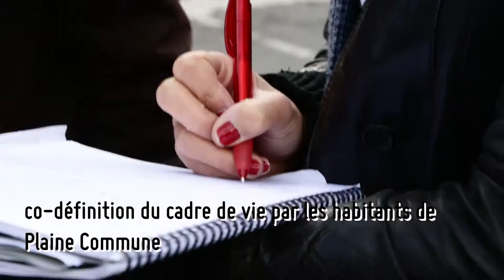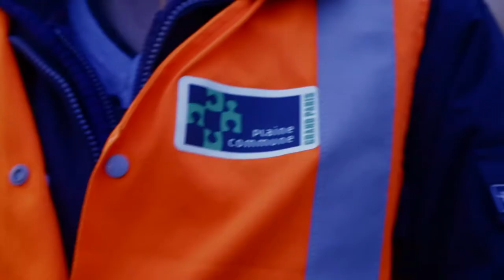PLAINE CO - Étude pour l'amélioration du cadre de vie